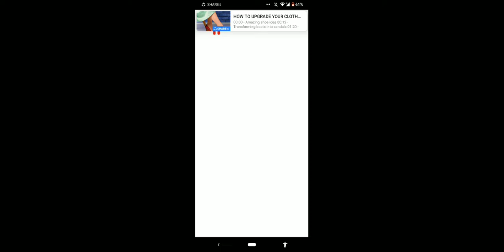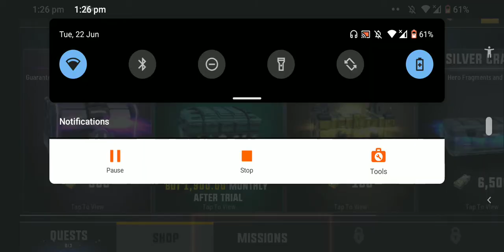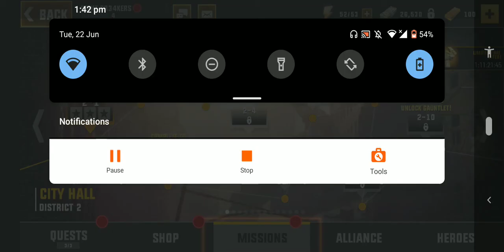Hero hunters gameplay part 1